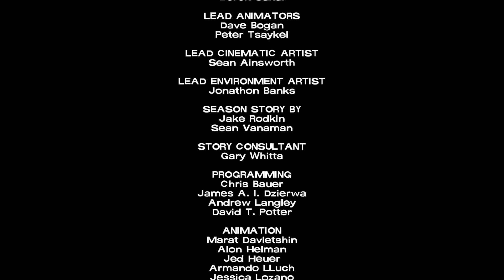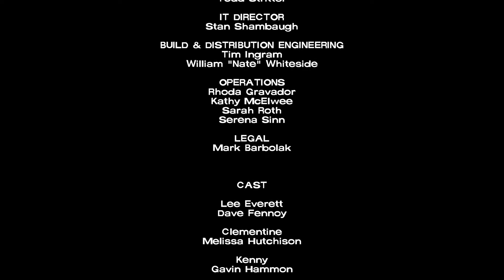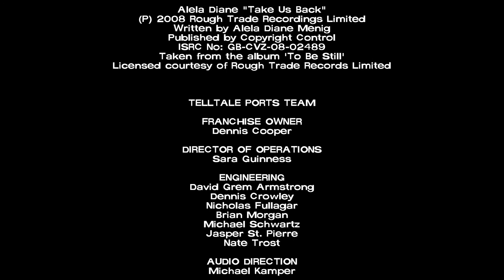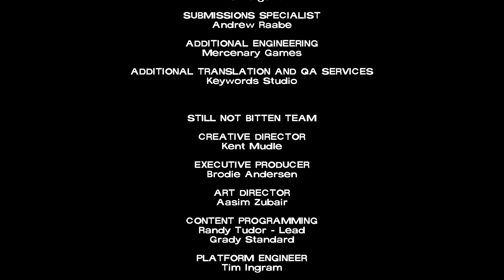Journeys End | The Walking Dead | S1 E5 (4/4)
We have saved Clementine but at the cost of our own life now the final choice needs to be made but not by us by Clementine.